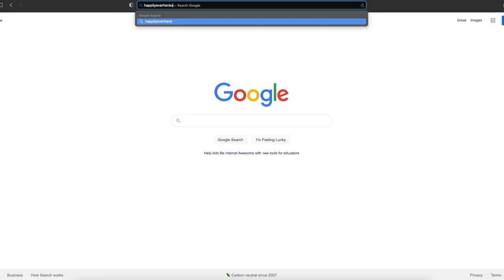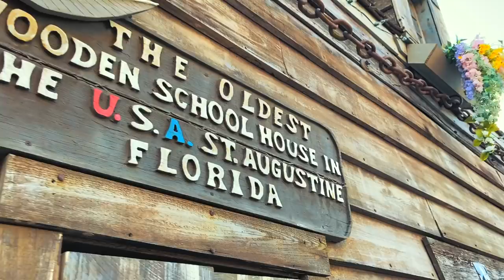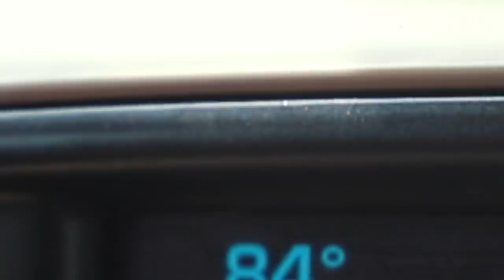RV vs TREE - It Doesn't Pay to Have the "Big Rig" | RV Life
Don't let your guard down in the RV life. We show you the frustrations of owning a "big rig" and why trees can be an RV owner's worst enemy.
The RV life is full of unexpected stress. Strap in.

✅ "DEETS" of future meet-ups!

The stress of RV living can sneak up quickly! In today's episode, we are sharing multiple scenarios of our RV vs trees. It doesn't always pay to have the "big rig" while RV living. The RV life has shown us time and time again to never let our guard down.

It goes without saying that you should always know your height clearances on your personal RV. However, DO NOT rely on the fact that state parks, or anywhere for that matter will abide by these clearances. We visited Anastasia State Park in Florida and immediately noticed that our RV clearances were borderline unacceptable. Take the RV life slow and always be on guard out on the road.

A large influence on this series has come from content creators like Keep Your Daydream and Changing Lanes. The style of this video is also similar to You, Me & the RV or Less Junk, More Journey in parts.

🏡 Boondockers Welcome
Use the link below to save 15%

🍷 Harvest Hosts
Save 15% with our code: THANKSHANKS